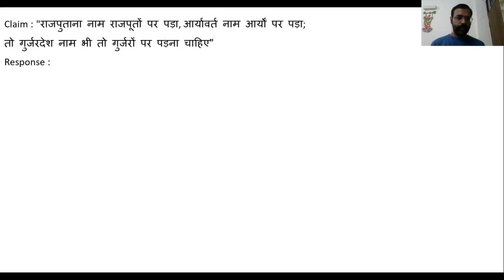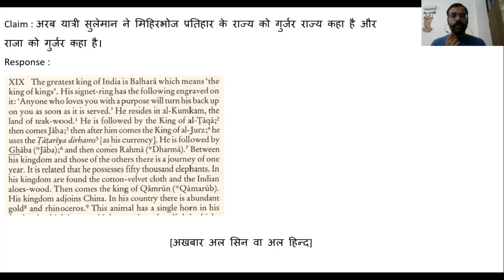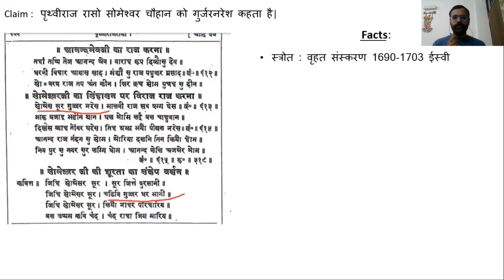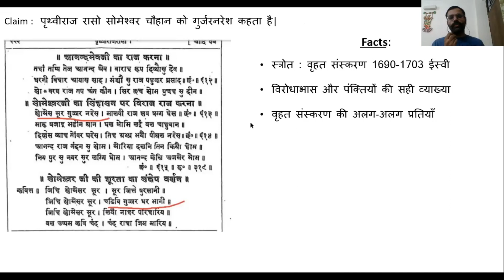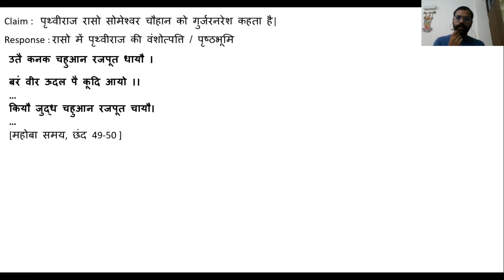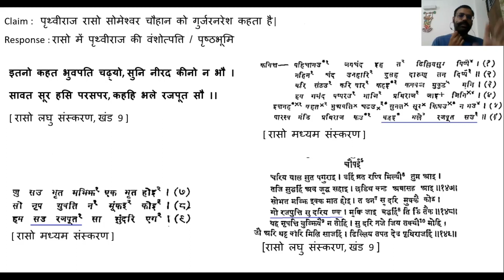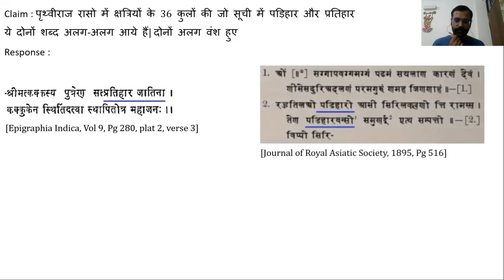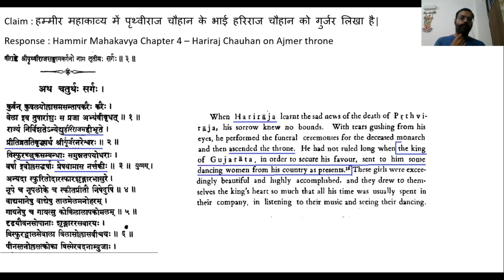Gurjar Gujar debate part 7- Islamic sources, Prithviraj Raso and Hammir Mahakavya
Chapters:-
00:00 Response to comments - Rajputana on Rajputs, why not Gurjaradesha on Gujars
05:00 Suleiman-al-tajir, Khurdadbi, Masudi, etc and Al-Jurz (Gurjaradesha)
10:51 Debunking the myth of Raso calling Someshwar Chauhan as Gujar Naresh
          12:00 Large recension of Raso - copies and creation time
          13:20 Meaning of the often cited lines from Raso
          16:58 Raso's 4 recensions and absence of the often cited lines
          19:25 Real meaning of Gujjar word in Raso
21:14 Evidences from Raso suggesting Prithviraj Chauhan's Rajput ancestry
28:36 Badgujars in Raso
29:42 List of Gujjar and other geographies in Raso
30:50 Debunking the Raso based myth of Pratihara and Parihara being different
34:35 Debunking the myth that HammirMahakavya calls Hariraj Chauhan a Gujar
नमस्कार। पिछले कुछ समय से उत्तर भारत के कई क्षत्रिय राजाओं और वंशों के इतिहास पर घमासान मचा है।
अपने आप को गूजर समाज का प्रतिनिधि कहने वाले कुछ तत्वों ने एक प्रेस कांफ्रेंस कर ये जताने का प्रयास किया कि सम्राट मिहिरभोज प्रतिहार, अनंगपाल तोमर, पृथ्वीराज चौहान आदि राजा  और  उनके वंश  सभी गूजर जाति के थे।
प्रेस कांफ्रेंस और उसके बाहर भी हुए कई दावों पर तथ्यों और मिथकों की जांच करती सीरीज का ये  सातवां  भाग है।
उद्देश्य सच को आपके सामने रखना है।
इस सातवें  भाग में :
- गुर्जर शब्द स्थान से लोगों को लगने के साक्ष्य का पुनरावलोकन
- गुर्जर शब्द/राज्य के विषय में मुस्लिम स्त्रोतों की समीक्षा
- पृथ्वीराज रासो अनुसार सोमेश्वर/पृथ्वीराज क्यों गुर्जर नहीं थे और क्यों राजपूत थे
- प्रतिहार और पड़िहार पर भ्रमजाल
- हम्मीर महाकाव्य में हरिराज चौहान को गुर्जर कहा?
इस वीडियो सीरीज में जिस प्रेस कांफ्रेंस में किए भ्रामक दावों का भी खंडन किया जा रहा है, उस का लिंक

Namaste,
Over the past few years there has increasingly been a lot of ruckus in the mainstream over the ancestry of many north Indian Kshatriya kings and clans.
Some elements claiming to represent the Gujar community/caste recently conducted a press conference where unsubstianted and false claims were spread regarding the various clans and Kings including Mihirbhoja Pratihara, Anangpal Tomar, Prithviraj Chauhan. It was claimed that they all belong to Gujar caste ancestry.
It is thus imperative to cut the fans of propaganda and bring the truth forth.
We're conducting a series of sessions deep diving in the historical aspects of this debate and setting the record straight by debunking each and every claim.
This is the series' seventh part dealing with :
1. Revisiting evidence of Gurjara connotation flowing from place to residents.
2. Observing muslim sources in context of the occurences of Gujrara word and Kingdom
3. How Prithviraj Raso tells that Someshwar/Prithviraj were not Gujar by ancestry, but Rajput.
4. Obfuscation of Pratihara and Padihara
5. Claim of Hariraj Chauhan being called Gurjara in Hammir Mahakavya

Link to the Press conference where most of such blatantly false and now debunked claims were made :